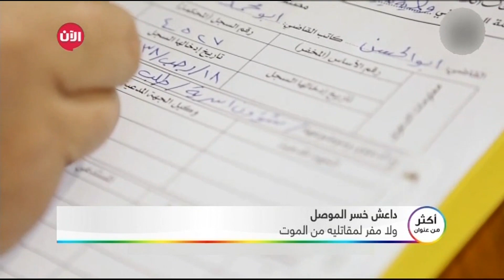داعش يخسر في الموصل على التوالي..و نهايته الحتمية حانت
بعد خسائر متتالية وضربات موجعة..ياتي فرار عدد كبير من قادة التنظيم خاصة الاجانب منهم ليقصم ظهر التنظيم ويعلن بالمكشوف ان التنظيم الذي تباهى بقوته وانتصاراته الوقتية لم يعد قادرا اليوم على التحكم في البقية الباقية من قادته ومن مقاتليه ايضا، وبالتالي باتت الأراضي التي كان يحتلها تقاس بالكيلومترات.

داعش اليوم في مرحلة الاحتضار..على الرغم من محاولاته أن يثبت للراي العام العالمي انه مازال قادرا على البقاء والتمدد من خلال بعض التفجيرات التي يقوم بها خارج اطر المناطق التي يحتلها..وهو بذلك يثبت للعالم انه غير قادر على ان يسجل لنفسه تفجيرا او ضربة مدوية في المناطق التي بقي يحتلها بفعل دقة ضربات الحكومة العراقية مدعومة بالتحالف الدولي، وبعل الحصار.

ما الذي يجعل داعش غير قادر على الاستمرار أكثر؟ لماذا لن يكون داعش قادرا على الاحتفاظ بالموصل لفترة أطول هل بسبب الضربات التي يتلقاها؟ أم للضعف والتخبط الذي يعيشه التنظيم داخليا؟ ماهي السيناريوهات المحتملة لنهاية داعش كليا في الموصل؟  وهل سيحاول داعش إعادة احتلال # الموصل؟ وهل سيحاول ايجاد موطن قدم له في مكان آخر؟ May17